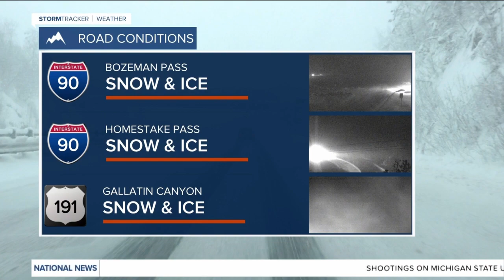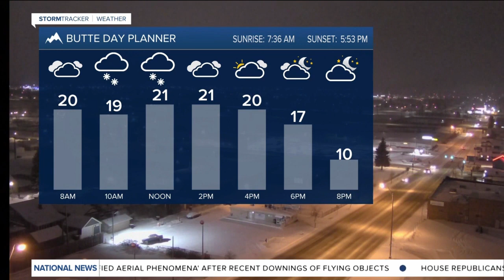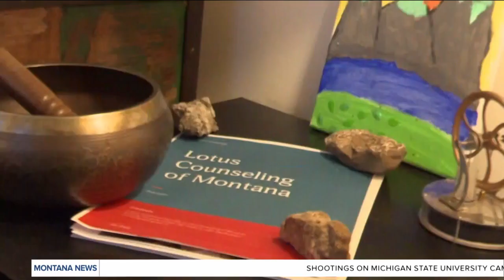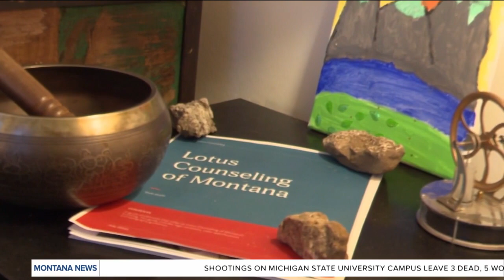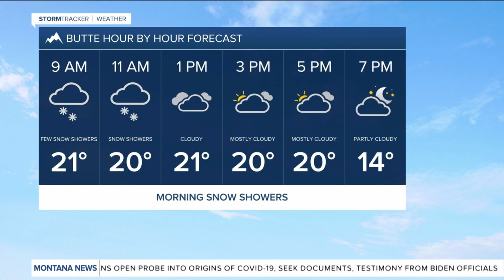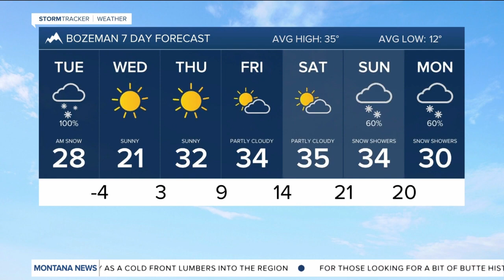Top stories from today's Montana This Morning, 2-14-2023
Happy Valentine's Day - here's a look at our top stories from Feb. 14, 2023.